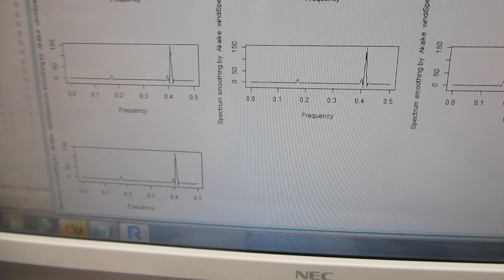超音波プローブの伝搬特性を測定・解析・評価する技術（超音波システム研究所）